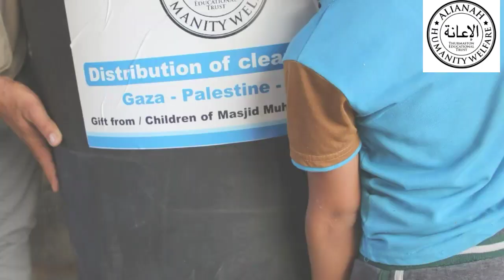Water Tanks For Gaza Delivery | AL-IANAH HUMANITY WELFARE | Great Need Of Water & Essentials in Gaza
Water Tanks For Gaza Delivery | AL-IANAH HUMANITY WELFARE |
Great Need Of Water & Essentials in Gaza

Jazakallahu Khayra for your Generous Contributions and Support